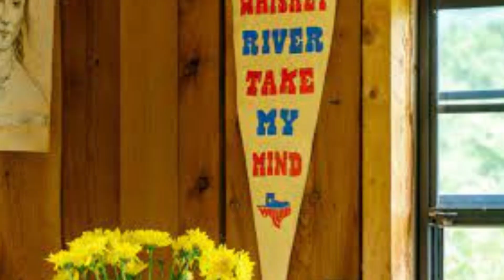Oxford Pennant launches Willie Nelson collection, celebrating 70+ years in music.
Oxford Pennant released an exclusive, Willie Nelson capsule collection featuring customizable pennants, camp flags and banners that celebrate Nelson's 70 plus year career in music. Three new items were added to the collection on Thursday.
Willie Nelson, who recently turned 90 and performed in Austin for his annual July Fourth Picnic, collaborated with the vintage memorabilia company to create an exclusive collection of Willie-themed merchandise. Fans can commemorate their favorite Willie Nelson show with a customizable, made-to-order pennant, banner or camp flag, said Taylor Perry, spokesperson for Oxford Pennant.The pennants range from $28 to $34, and most of the camp flags are $60 or $70. The customizable items can chain stitch your name into the flag or put the year and/or city that you saw Willie Nelson perform. Flags are made to order so they ship out in three weeks, according to the Oxford Pennant website.